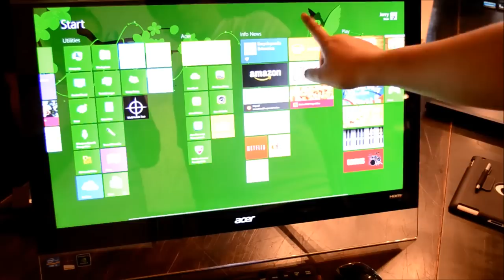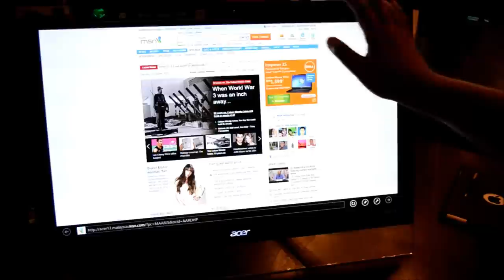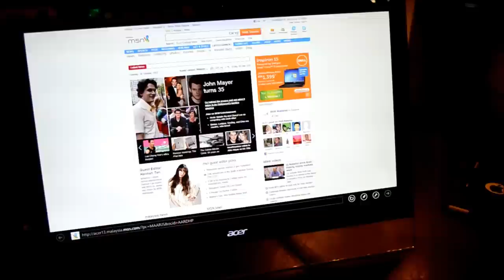Pandang Pertama : Acer Aspire 7600U (All-In-One PC)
Bersama-sama dengan komputer riba Aspire S7 yang dijana menggunakan Windows 8, untuk mereka yang mengemari komputer desktop untuk kegunaan di rumah mahupun pejabat, Acer turut sama membawakan PC semua-dalam-satu mereka, iaitu Acer Aspire 7600U.

Acer Aspire 7600U membawakan skrin bersaiz 27-inci padanya, selain disertakan dengan papan kekunci dan tetikus yang membawakan rekabentuk selari.Kedudukannya boleh diubah sehingga 90-darjah, menjadikan ia sesuai untuk digunakan oleh sesiapa sahaja, dalam pelbagai bentuk keadaan.

Harga dan spesifikasi penuh masih tidak diketahui lagi, dan dijangka akan diumumkan oleh Acer pada awal bulan hadapan.